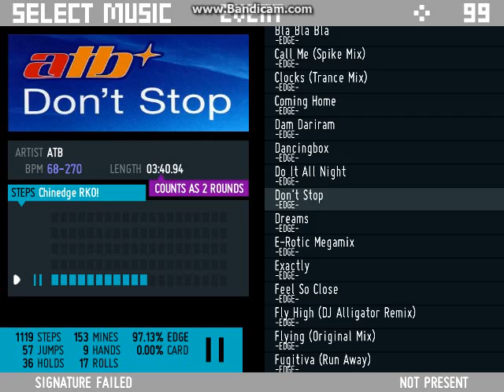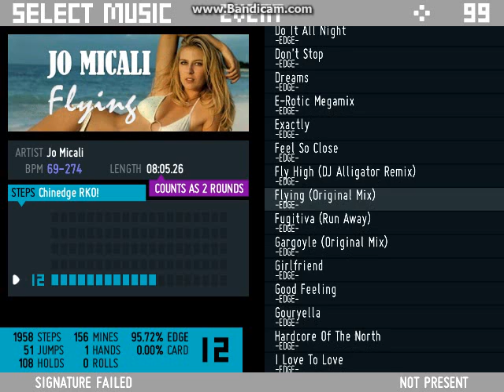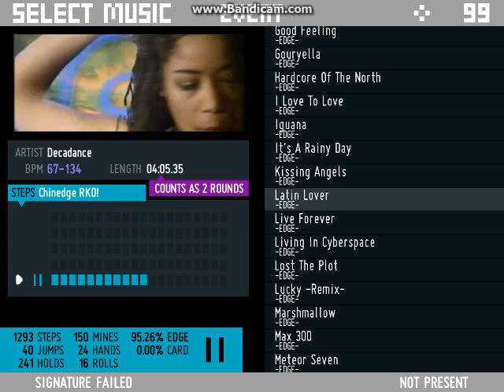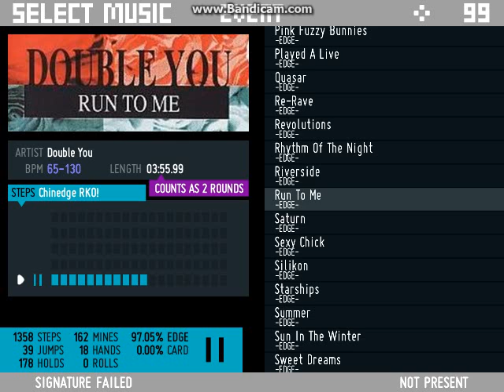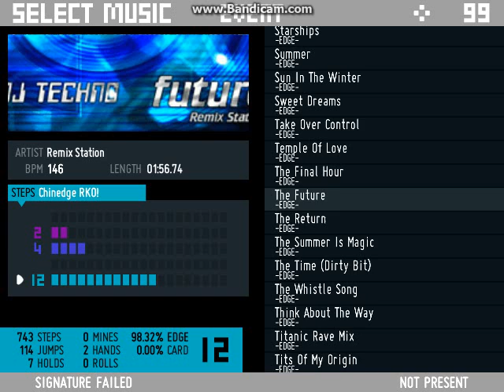ITG Pack Chinedge RKO! -Remix- ENJOY!!!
Nuevo pack ITG conformado por rolas TECHNO, ELECTRO, TRANCE y música DJ!!! Y también rolas originales de las cuales son mis editsss... ;) Espero que lo disfrutennn...!!! Saludos a todos los stepmakers y dancers!!!